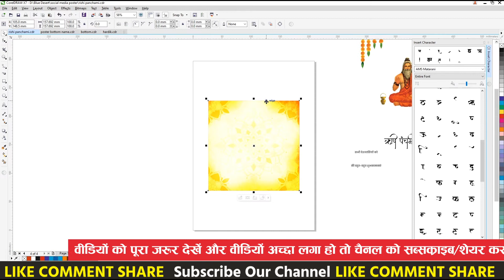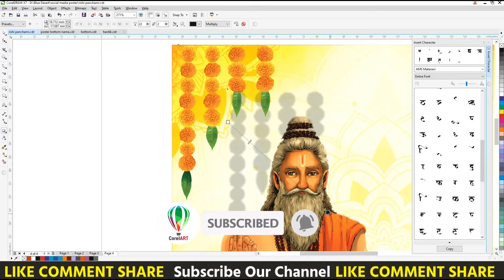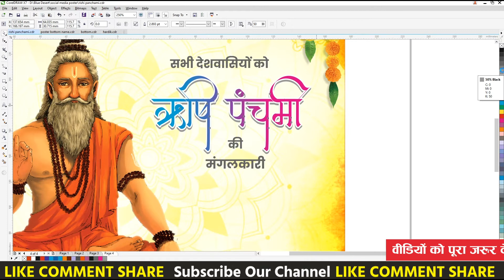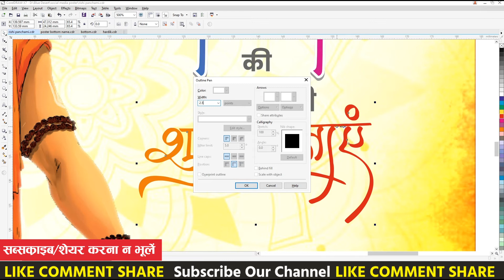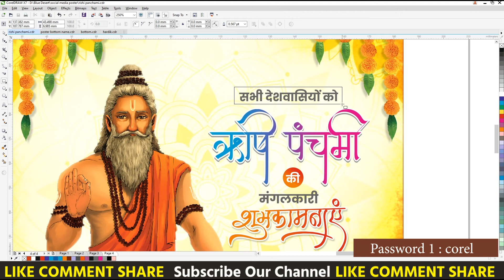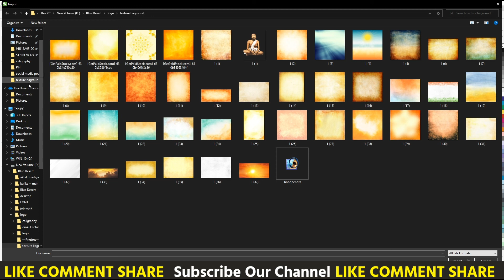Rishi Panchami Mobile Poster | Corelart | Happy Rishi Panchamo | BJP Poster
Corel Draw X7 Mobile Poster